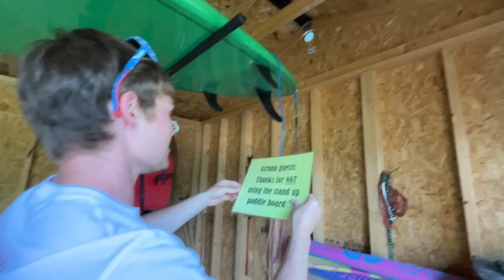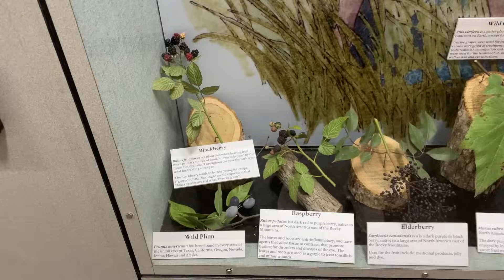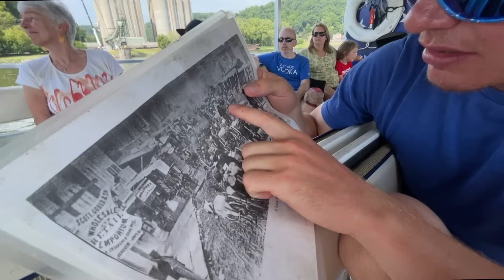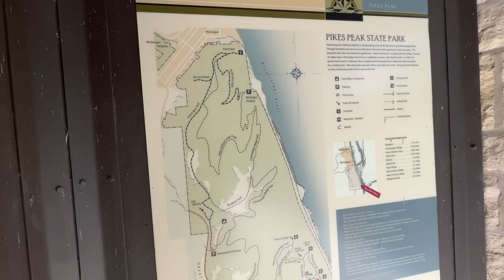Cole Surprised Me With A Weekend ALONE In A Cabin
This anniversary trip is one we will NEVER forget! We were able to get away and spend time with one another and I have to say it was definitely a good time! Besides missing our baby I think we can both say we feel blessed to have been able to get away and enjoy quality time with one another! Hope you all enjoy the vlog! Vámonos! ☺️

A special thank you to all those who have sent us a gift. It brings us such joy and it is an honor to recieve so much love from you all! Thank you, thank you, thank you! Wish we could reach back out to everyone. (Leave an email or instagram handle to receive a special thank you)

W A N T   T O   S E N D   U S   F A N   M A I L 😊👇🏼
►Nave